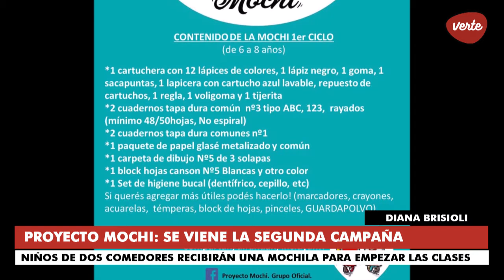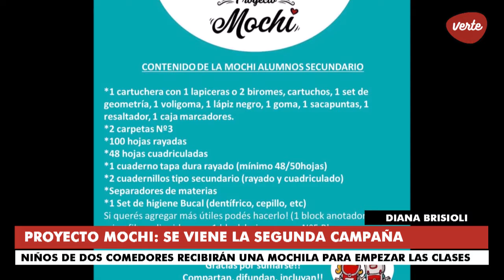Llega la segunda campaña del "Proyecto Mochi"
El proyecto ofrece un nexo entre colaboradores que pueden aportar los elementos para comenzar las clases y familias con bajos recursos.